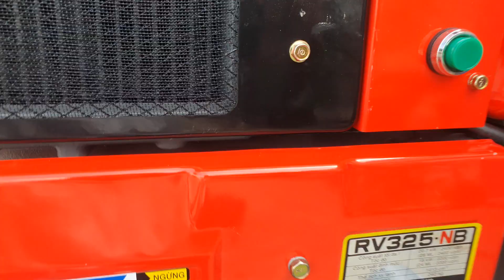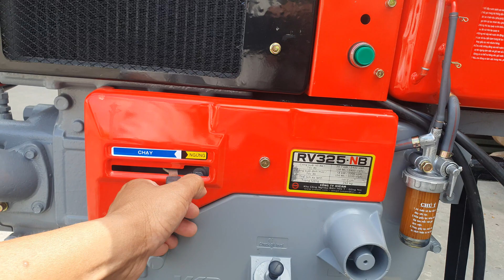Động cơ RV 325 NB Vikyno có đề 0886356707